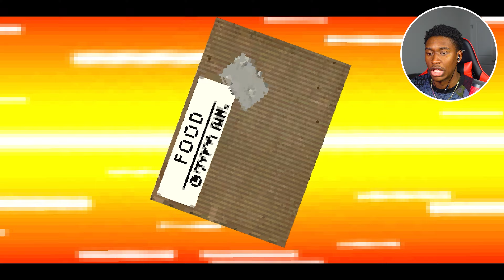Back At The Worst Job Ever! Night Of The Consumers - Part 1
In today's video, We touch back on an old game that was played on the channel over a year ago. Night of the consumers. It received an amazing update that I personally look forward to seeing. If you want to see more, Drop a like on the video. Hope you enjoy!

I'm just here to brighten someone's day!

Stay Blessed!